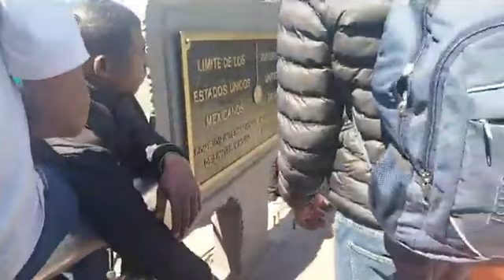Cruzan a USA caravana migrantes de honduras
12 marzo 2023 Estampida de migrantes en el puente Santa Fe
Estampida de migrantes en el puente Santa Fe